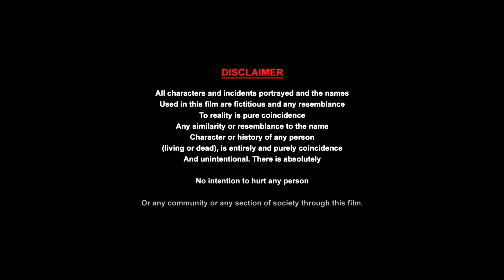अकेलेपन का इलाज़ | Akelepan Ka Ilaz | Garima Singh | Crime Patrol | Crime Series 2024 | RJ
अकेलेपन का इलाज़ | Garima Singh | Crime Patrol | Crime Series 2024 | New Short Movie | RJ

Title: Akelepan Ka Ilaz
Cast: Garima Singh, Guddu Tiwari & Nilesh Anand
Director: Suraj chaudhary
Producer: RJ
Writer: Mukesh mandal
Dop; Sahil
Camera Equipment: Navin
Makeup Man: Kartik
Light Man:  Santosh
Editer: Aman babu
Sport Boy: Kausal
Dress man - Syam Yadav

akelepan ka ilaj 06